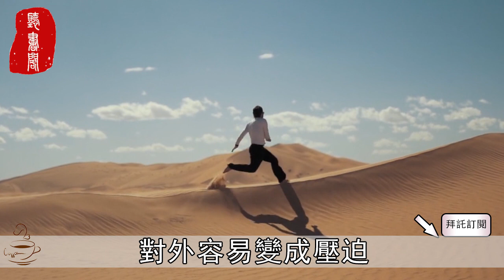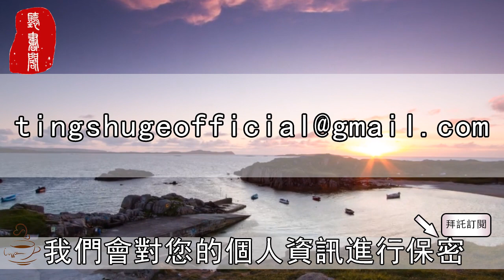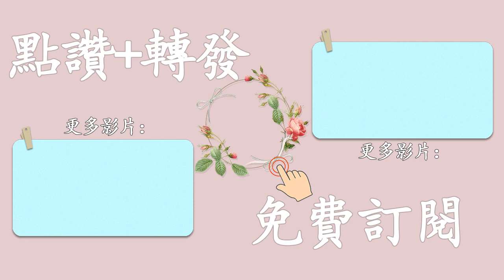聽書閣：你為什麼越來越不開心？看看這幾句話，你會釋然很多。